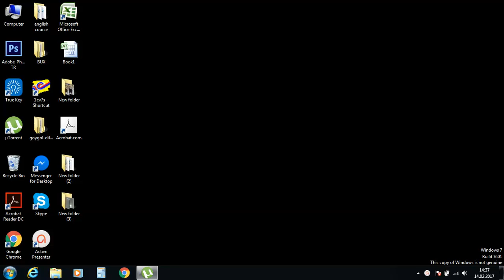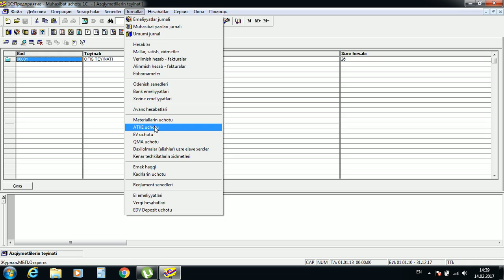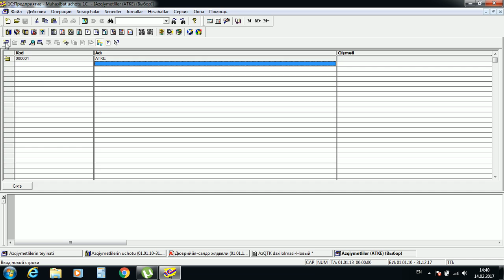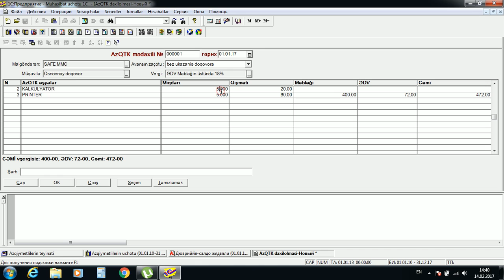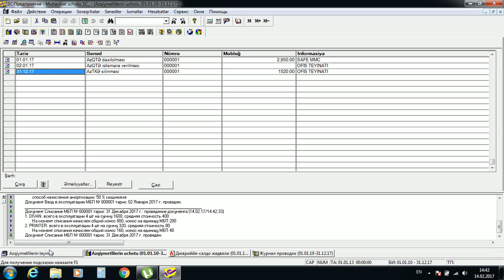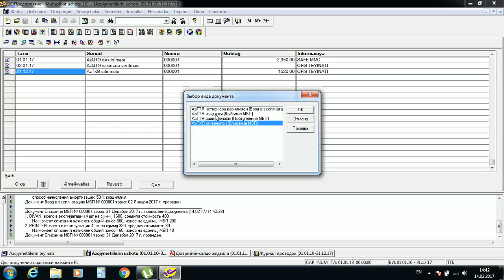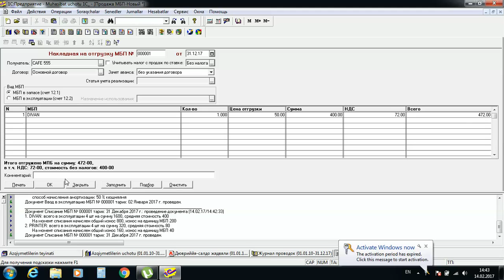Accounting 1C: 09 - Azqiymətli tezköhnələn əşyalar